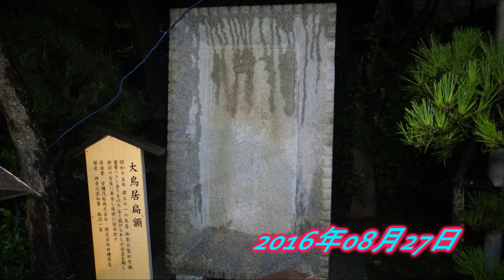平成28年 藤沢‹片瀬・諏訪神社›例大祭 神輿発與＆山車「ぶん廻し」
まつり巡行記‹申›2016年8月27日　管理元＝江島神社
湘南地区には珍しく担ぎ方が「どっこい担ぎ」ではなく「江戸前担ぎ」の重厚な神輿です。　台輪三尺三寸（100ｃｍ）宮本重義作　　龍口寺前に集結し神社周辺の国道467号線（片側通行止め）を山車および屋台それぞれ５台、神輿と共に渡御します。見所は山車を威勢よく回転させる「ぶん廻し」です。
ＰＭ６：３０龍口寺前より担いで渡御し、ＰＭ８：３０に宮入りする。（還御祭）